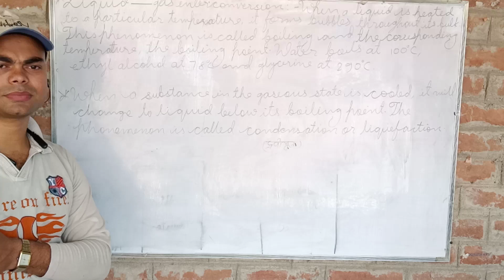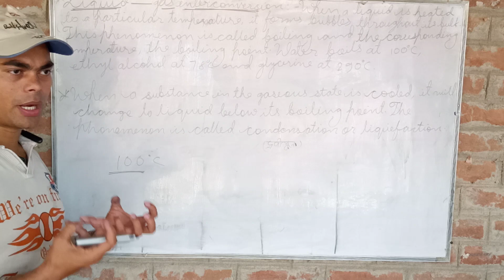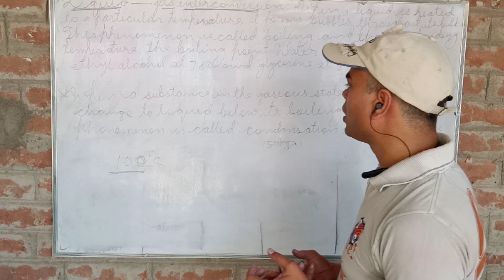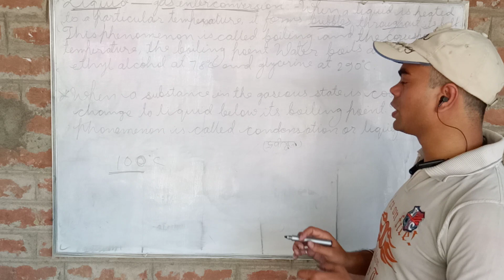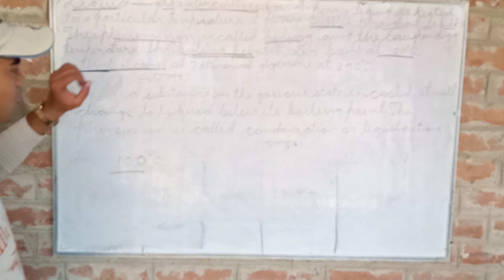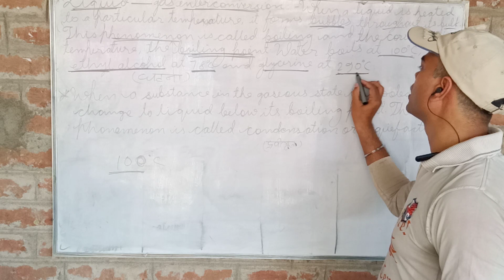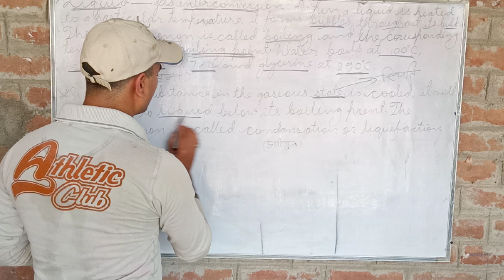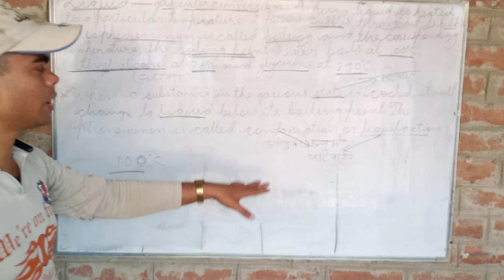Science class six part 4